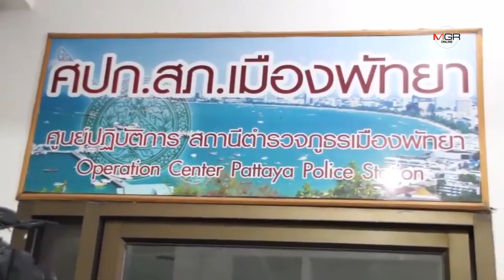ตั้งรางวัลนำจับ 3คนร้ายแทง ตร.-แหกห้องขังศาลพัทยา พบวางแผนหนีเป็นขั้นตอน